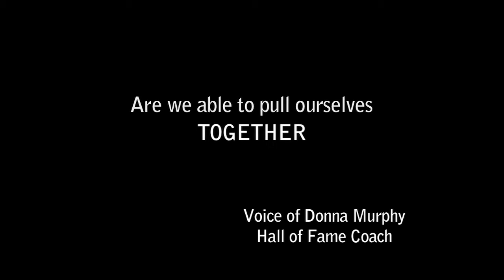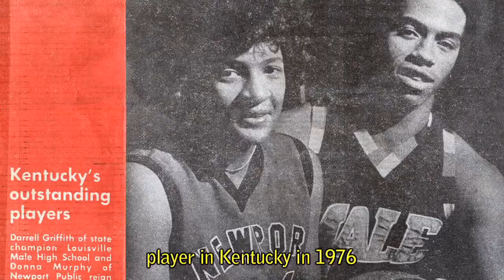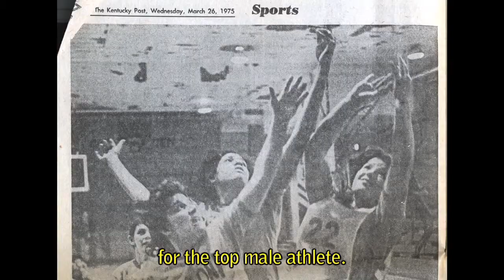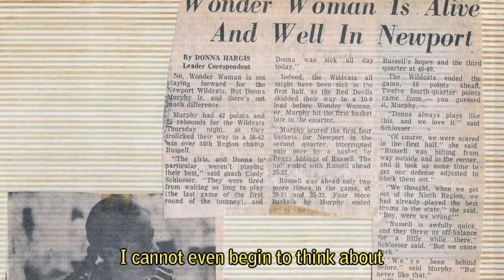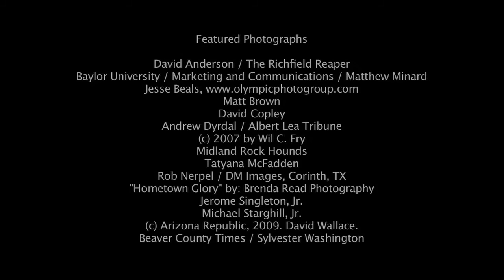Hometown Teams: Playing the Game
As seen in the exhibition "Hometown Teams" by Museum on Main Street, Smithsonian Institution Traveling Exhibition Service.